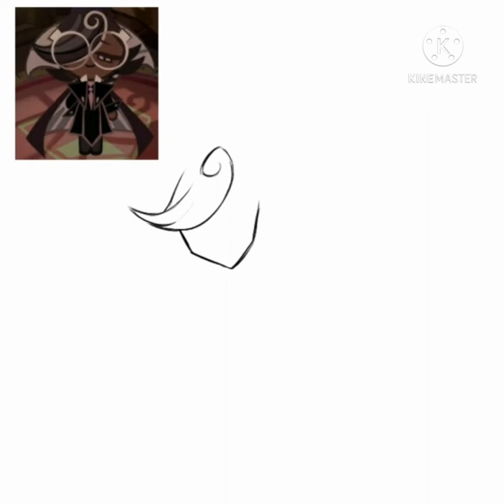《Speedpaint》⊙Espresso Cookie⊙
Song name- I Love U